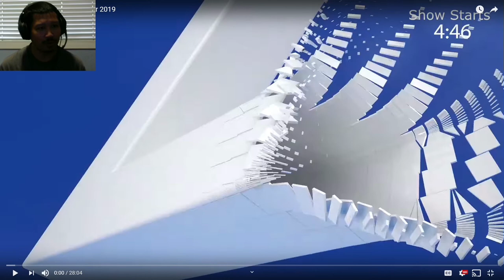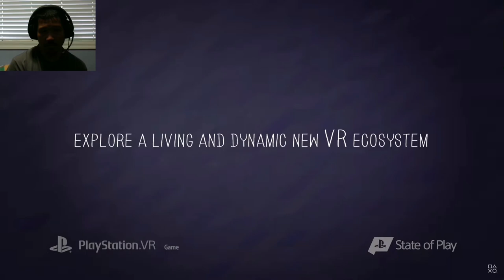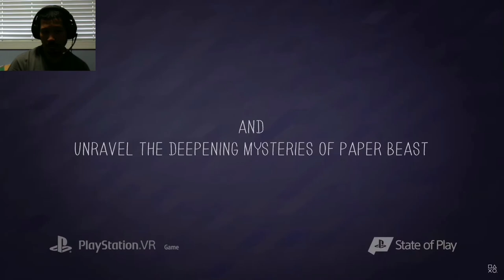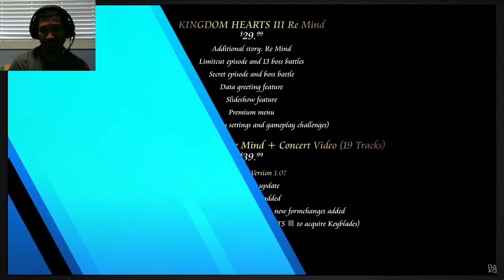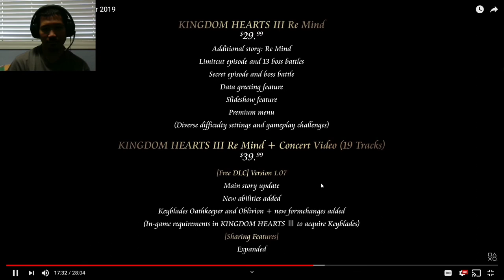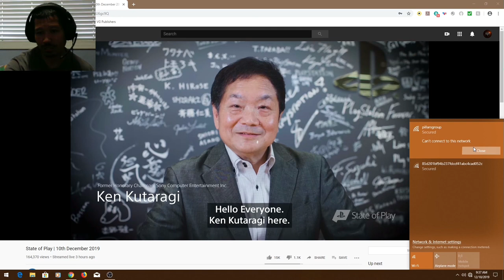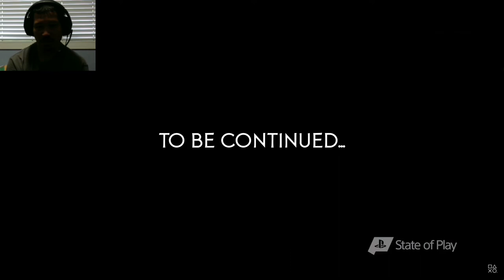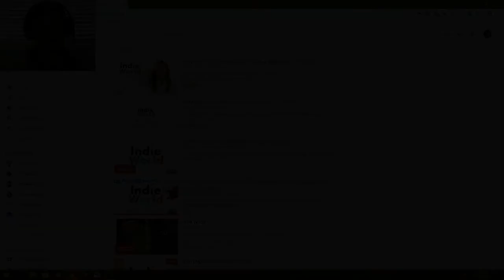AG75's Reaction - PlayStation State of Play - 12/10/19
Hey, guys, this is my first of two reaction videos for both PlayStation's State of Play and Nintendo's Indie World, which will be happening next.  Enjoy.

Own this great capture card

OWN ONE OF THIS GENERATION'S CONSOLES:
- PlayStation® 4 Slim
- PlayStation® 4 Pro
- PlayStation® Vita
- PlayStation® TV
- Nintendo® Switch
- New Nintendo 3DS XL
- New Nintendo 2DS XL
- Microsoft® Xbox® One X